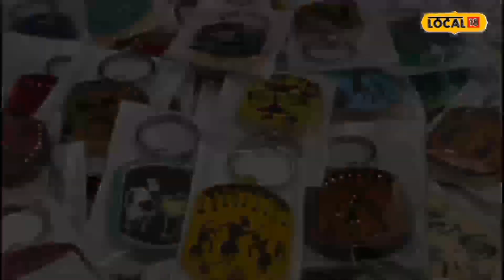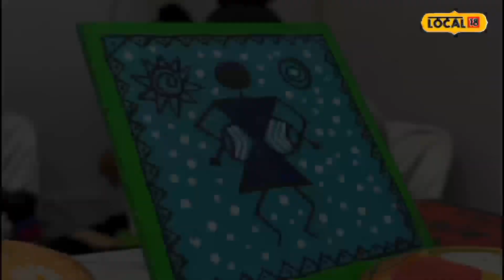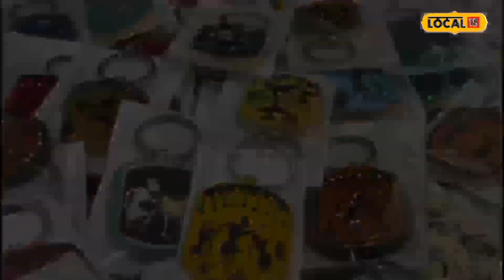Warli Art | પગભર બનાવી દેતો આર્ટ, મહિલાની પેઇન્ટિંગનું 1.5 લાખમાં વેચાણ, વિદેશમાં પણ ડંકો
Warli Art | Leg-shaking art, sale of woman's painting for 1.5 lakh, hits abroad too

નવસારી: દેશના વડાપ્રધાન નરેન્દ્ર મોદીના ‘આત્મનિર્ભર ભારત’ના સૂત્રોને ગુજરાતીની અનેક મહિલાઓ સાર્થક કરી રહીં છે. આજે મહિલઓ અનેક ઉદ્યોગો કરે છે અને પોતાના ટેલેન્ટ થકી પગભર થઈ રહી છે. નવસારીના  છેવાડાના વિસ્તાર ગણાતા વાસદાના આદિવાસી વિસ્તારની મહિલા વિવિધ વારલી પેઇન્ટિંગ્સ બનાવે છે અને તેના વેચાણ દ્વારા તેઓ આત્મનિર્ભર બન્યા છે અને સારામાં સારી આવક મેળવી રહ્યા છે.